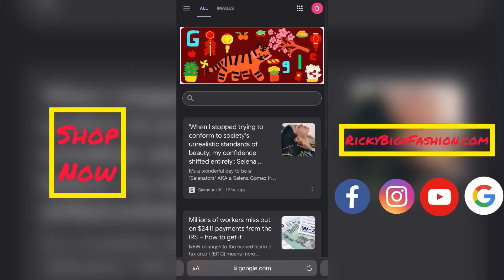Colombia and Everybody in Colombia